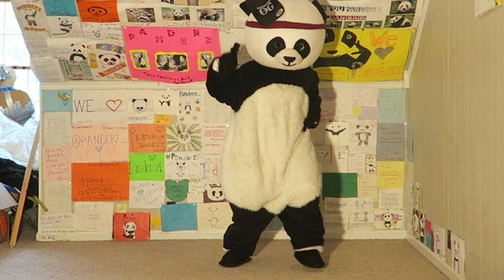You Was Right Dance Cover by a Panda